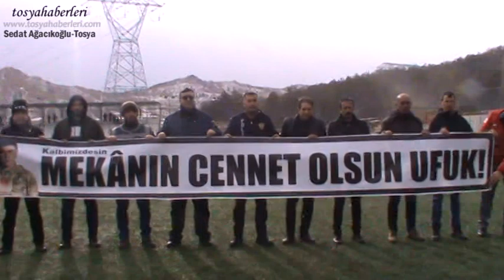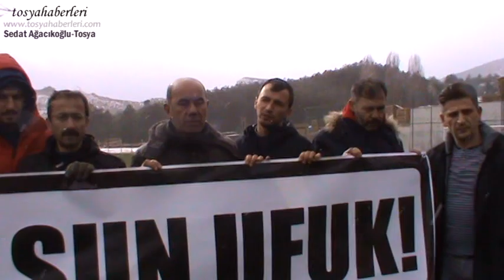TOSYASPOR -TAŞKÖPRÜSPOR MAÇ GÖRÜNTÜSÜ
Kastamonu Amatör ligde mücadele eden iki takım sahaya Şehit Ufuk Pankartı ile çlıktı